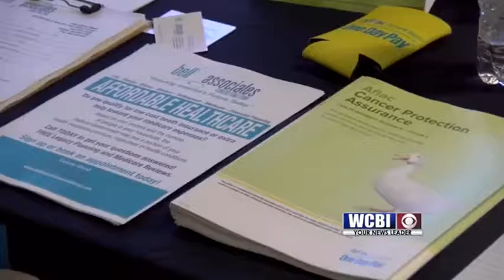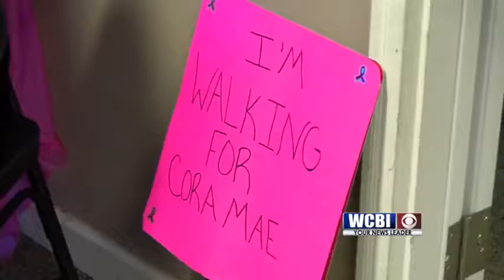Breast Cancer Walk 10/28/18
"Living Life in Pink" held it's fourth annual breast cancer walk today.